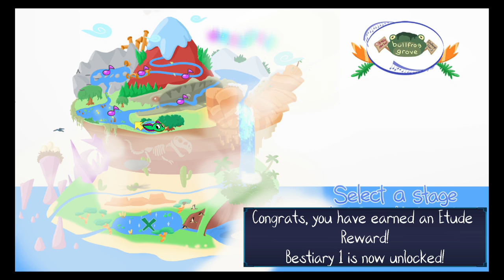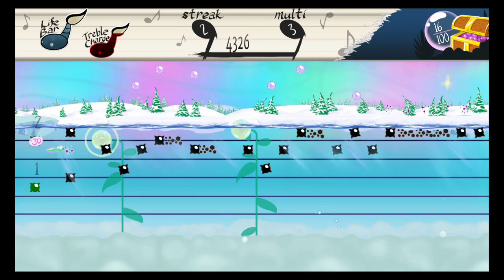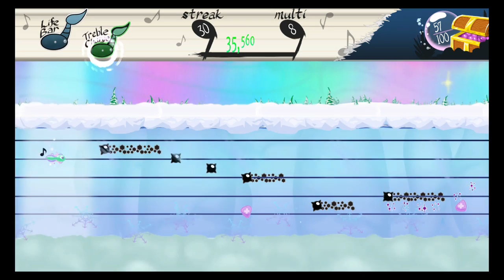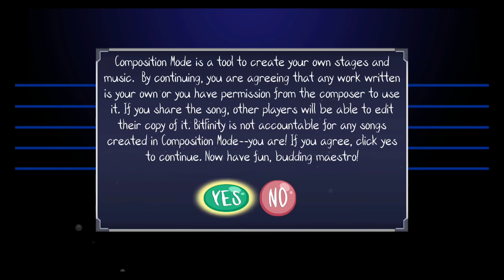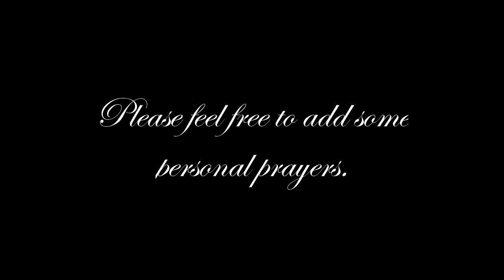Let's Play - Tadpole Treble - Episode 2: This game really does have a great soundtrack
Tadpole Treble is a wonderful little music game made by Matthew Taranto, the man that made Brawl in the Family. He was also assisted however by his brother Michael Taranto and have made this truly wonderful game!